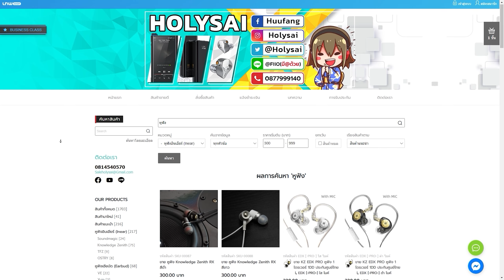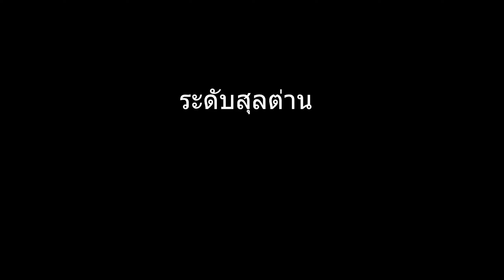Dead by Daylight l ไม่มีคำว่าพลาด เค้าเรียกว่าจงใจเพื่อการันตีได้หวด